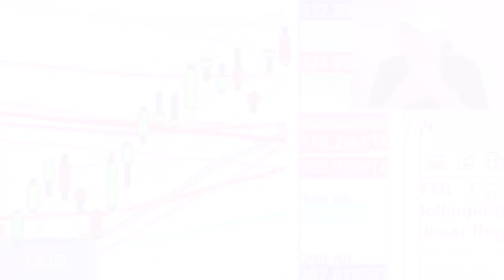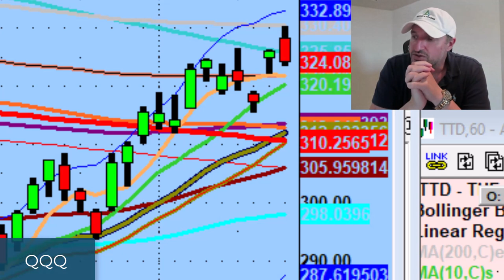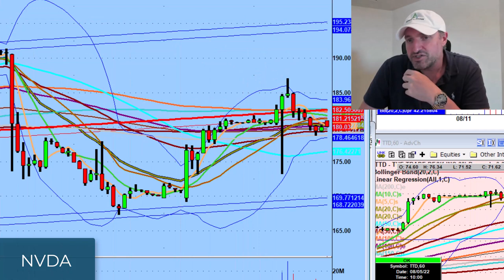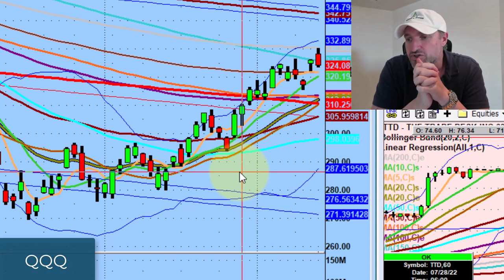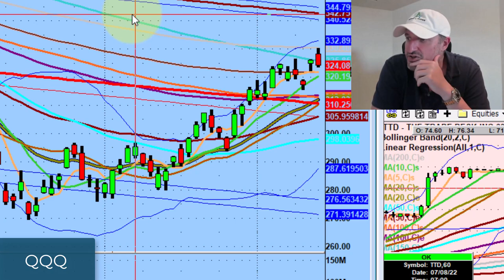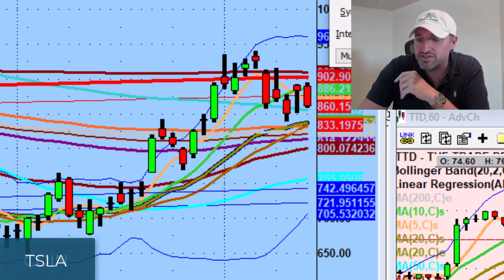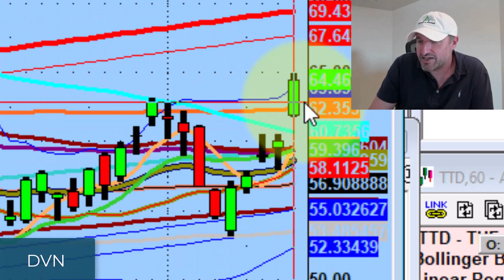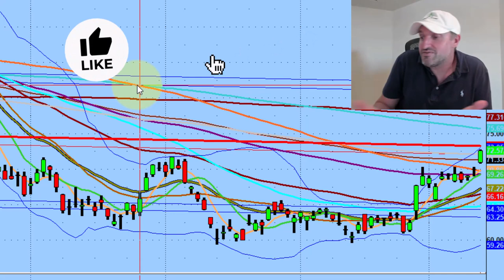Tesla Stock Has Strong Short Potential Below This Level | Stock Market Technical Analysis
After yesterday's move, today was a prototypical inside day. A lot of tech names need to rest.

Tonight we discuss how trends form, some energy & financial names that look good to the upside, and why I like Tesla (TSLA) as well as Coinbase (COIN) to the downside.

💚 COMMUNITY SUPPORT 💚